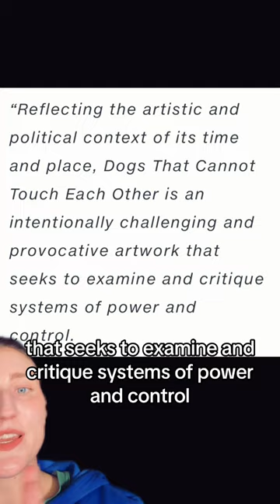Controversial Performance Art, Dogs that Cannot Touch Each Other